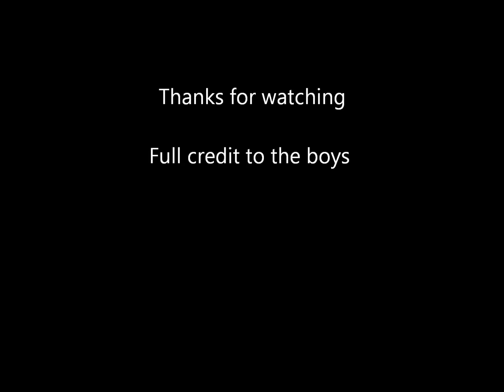Dylan Taikato Simpson Highlights 2015 2016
A couple of highlights from playing in  the Scottish Premiership